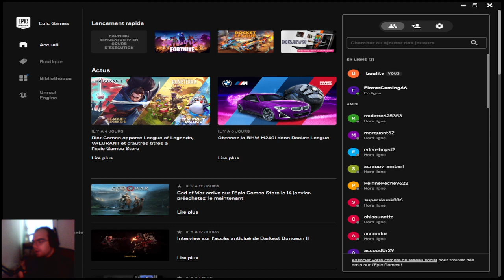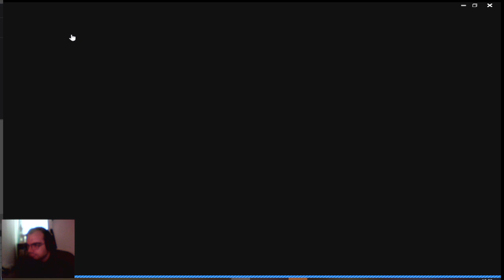[ FR/ PC ] Go moisson à domf # 2